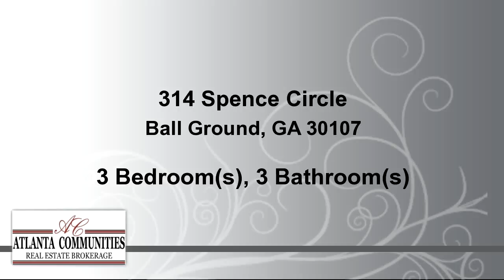Residential for sale - 314 Spence Circle, Ball Ground, GA 30107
New Construction, Spacious Tri-Level Plan, Situated on Beautiful Wooded Lot!  Level Driveway, Front Porch & Rear Deck.  Foyer Leads to Bonus Area with Two Large Rooms, Full Bathroom and Laundry Room.  Open Family Room, Kitchen Features Stained Cabinets & Granite Countertops. Separate Formal Dining Room. Master Bedroom Features Trey Ceiling with Large Walk-In Closet, Spacious Master Bath Boast a Double Vanity with Granite Counters & Separate Tub & Shower. Sought After Split Bedroom Plan With Adequately Sized Secondary Bedrooms.

Bedrooms: 3
Bathrooms: 3 Bathrooms
Square Feet: 2288
Price: $274,000